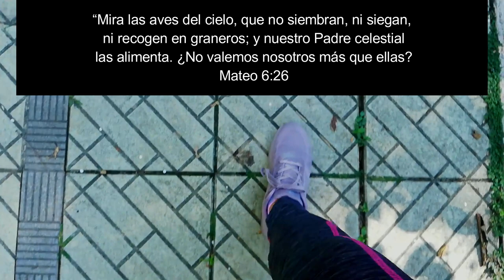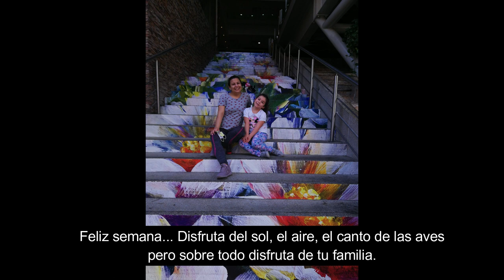SALIDA A CAMINAR | Vlog Parque La Flora en Bucaramanga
Salimos a caminar una bella mañana en compañía de mi familia en tiempos de pandemia. Este es un parque Ecológico hermoso en la ciudad de Bucaramanga llamado Parque La Flora, súper recomendado. Nada se puede interponer en el amor y la unión de nuestra familia.